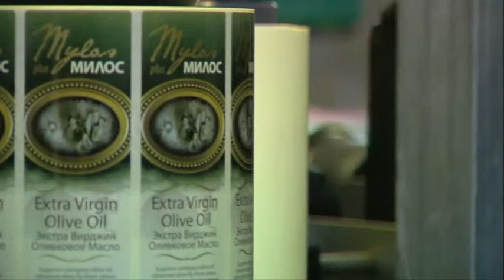OLIVE OIL BOTTLING LINE for round and square bottles by SIEM - The Olive Centre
Integrated Filling, Bottling, Capping, Labelling and more are manufactured by SIEM in Italy.  See the operation of the equipment.